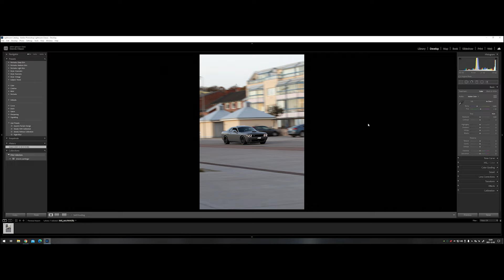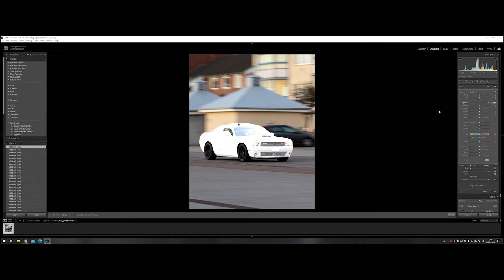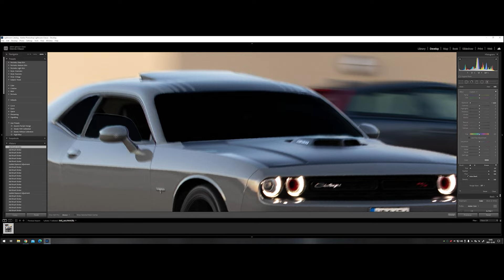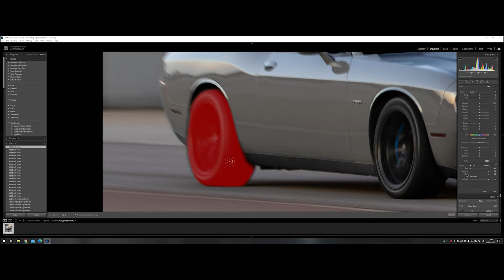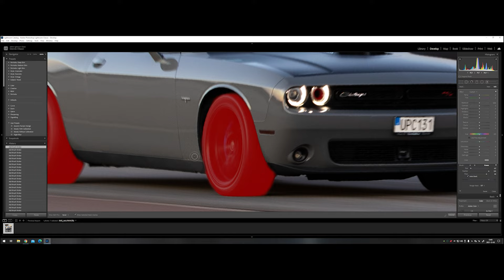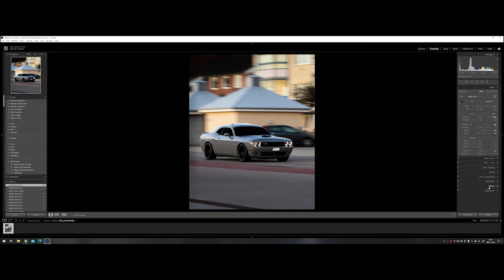"Challenger" Quick Relaxing Edit in Silence in Lightroom Using Wacom Intuos Pro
"Dodge Challenger R/T" Quick Relaxing Workflow Edit in Silence in Lightroom CC Using Wacom Intuos Pro!

Follow my progression to become better at Photography and Editing!